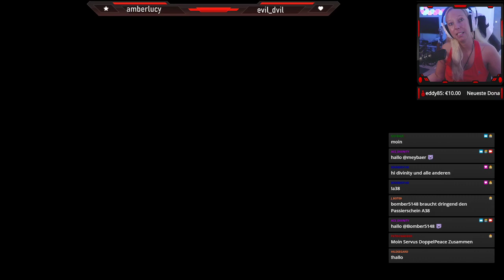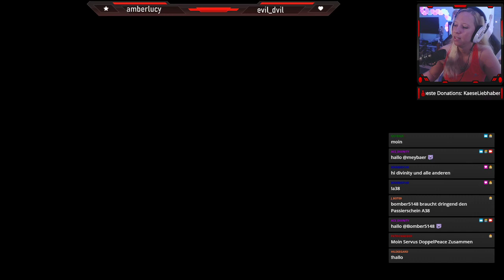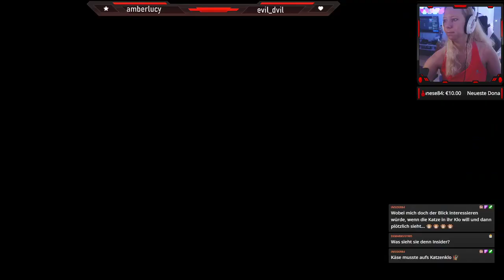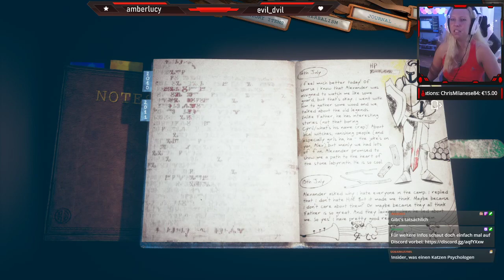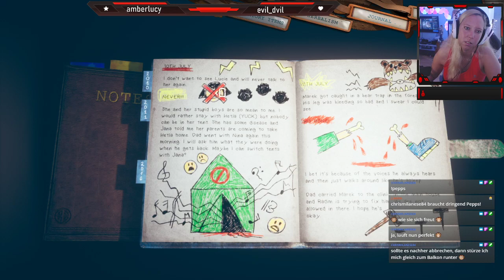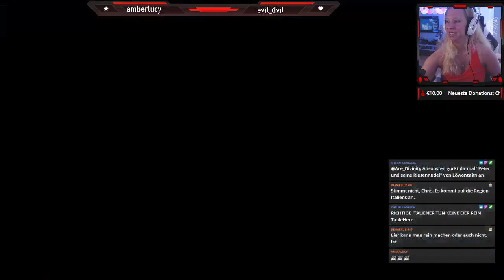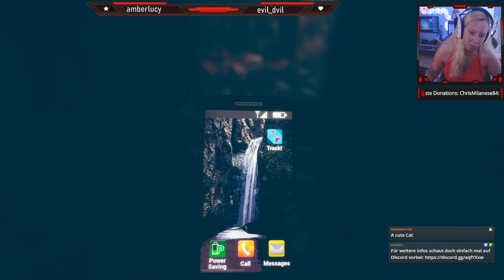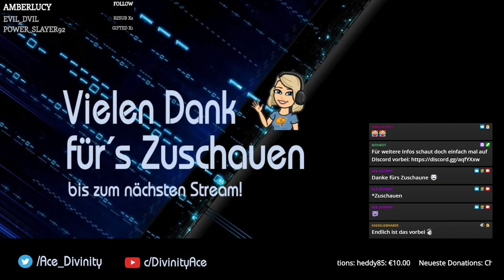Livestream | Someday you´ll return Part 8